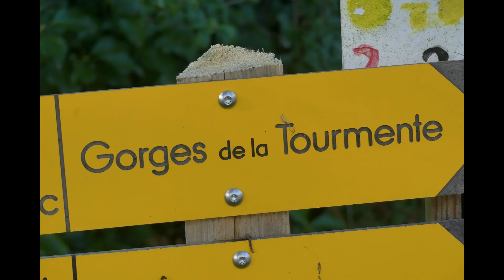Les gorges de la Tourmente à Juillac Corrèze